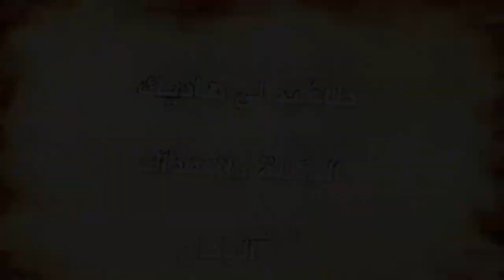طاغ ديك صاحبتك ولا صاحبك لي كاياكلو بزاف